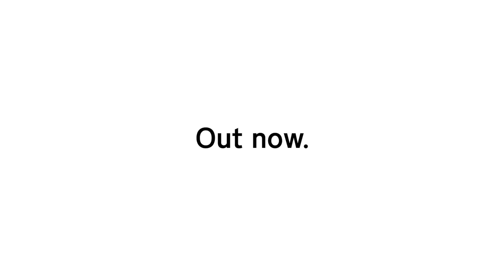Untitled Goose Game – Bande annonce (Nintendo Switch)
La journée s’annonce superbe au village et vous êtes une oie insupportable.